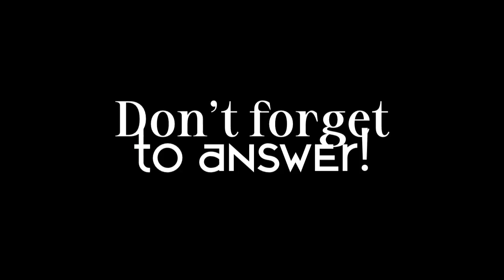Phone Clash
Sophia destroys the phone from pranking Welton.

-- A FLASH-INDIGO ANIMATION - ALL DONE BY TOBEY BOSTON --

HOW ABOUT NO.